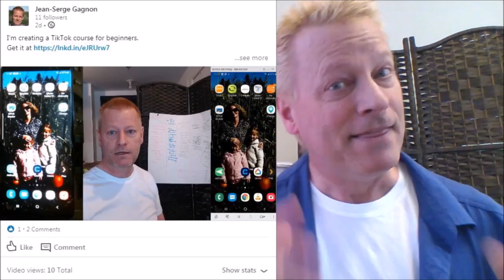Guess who just contacted me on TikTok...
YOU SHOULD BE USING TikTok...

Do you want to know if YOU SHOULD BE USING TikTok for your business?

You don't need to be doing crazy dancing or lipsync videos!

Well,  maybe you'll want to do crazy videos...

Either way, you'l want to attend this live training on How to use TikTok to grow your Business without silly dancing videos...